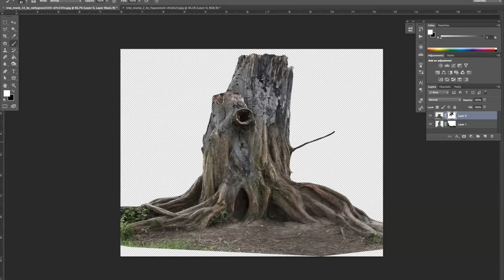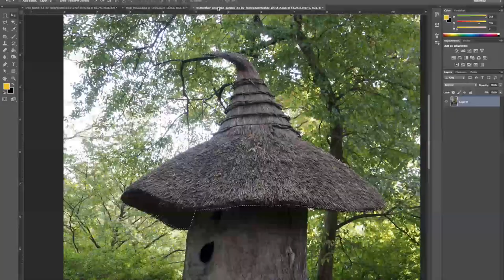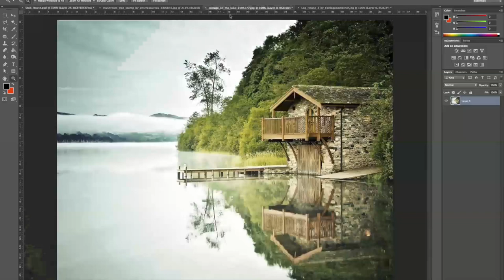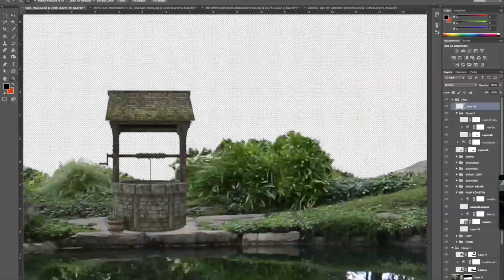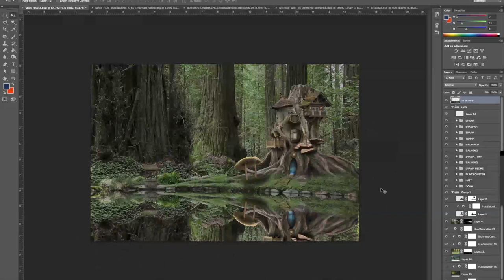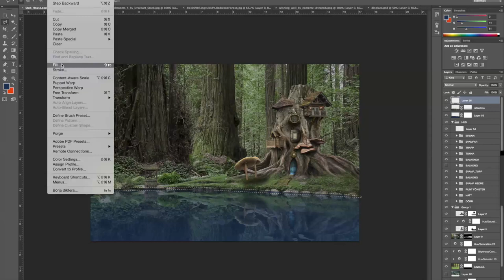Wizards Home - Speed art (Photoshop) | CreativeStation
CreativeStation Team